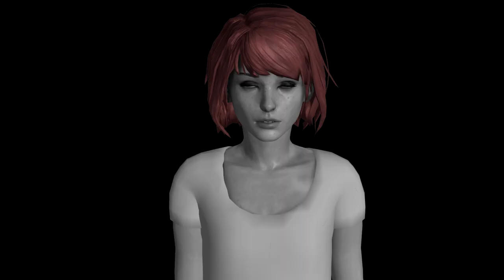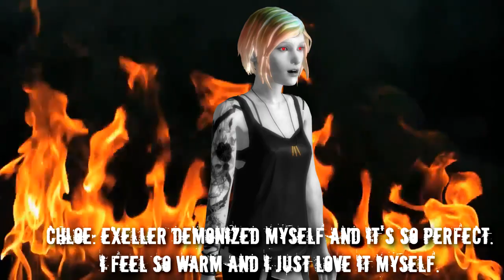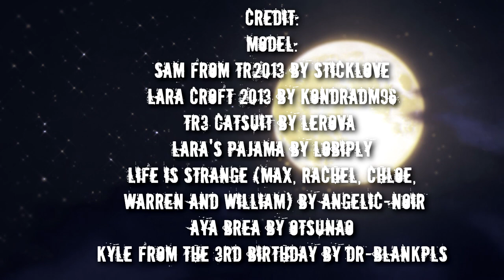(Halloween Special 2019) Adventure of Crazy Ireland 4: The Return of Hella Crazy Ireland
Happy Halloween!This is sequel of Adventure of Crazy Ireland 4.
Today is 7th Anniversary of my channel Eddy's Tomb Raider Channel.
I hope to enjoy and best Halloween ever.